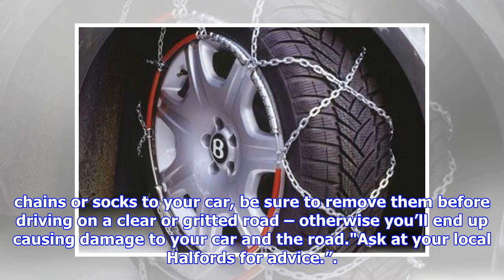Driving in UK snow: Should you buy snow chains or snow socks for your car? | by Automobiles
► GETTYWhile driving in the UK snow should you use snow chains or snow socksSome parts of the UK are e...